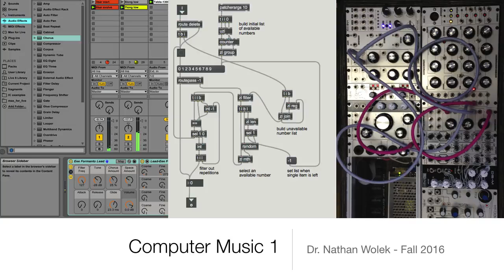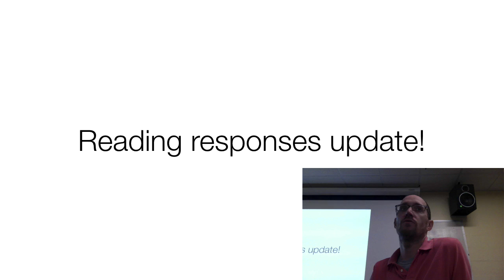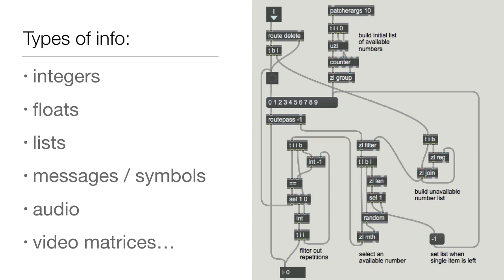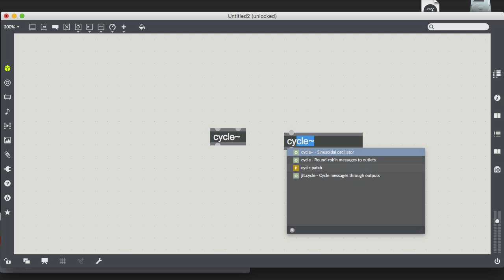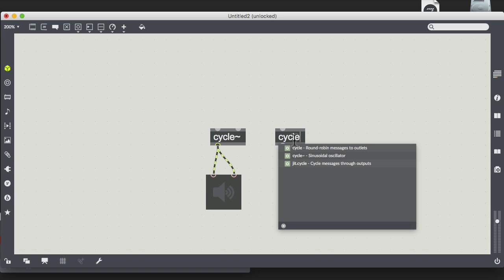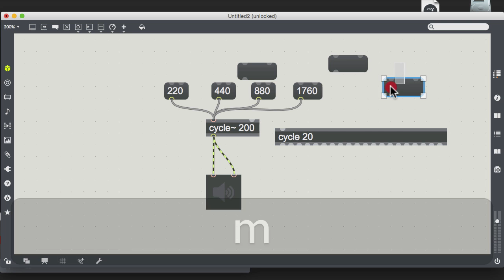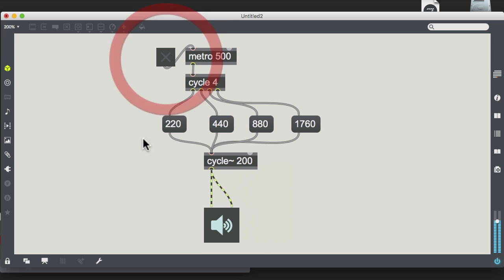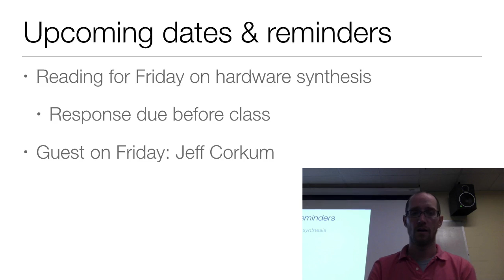Computer Music - W Aug 31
Reading responses update 0:20, Intro to Cycling74 Max & object concept 6:18, types of information 12:35, DEMO START: building a patch in Max 15:09, Max tour 18:03, toolbar & creating a cycle~ object 19:04, help patches 21:53, building patch by connecting objects 26:38, lock v unlocked patch 30:28, Tony’s multiple patches 32:57, messages to change frequency 33:50, monophonic 36:10, object arguments as initial state 37:14, decision to build arpeggiator 38:21, ideas for additional features & altering frequencies w kslider 42:31, random instead of cycle 47:41, wrap up & reminders 49:18.